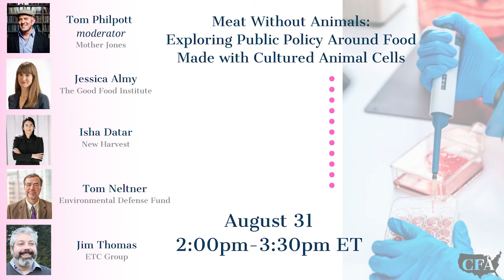Meat Without Animals: Exploring Public Policy Around Food Made with Cultured Animal Cells